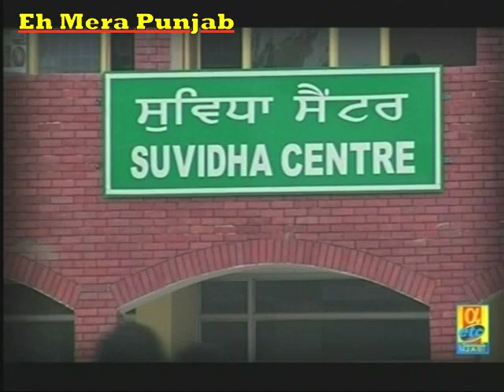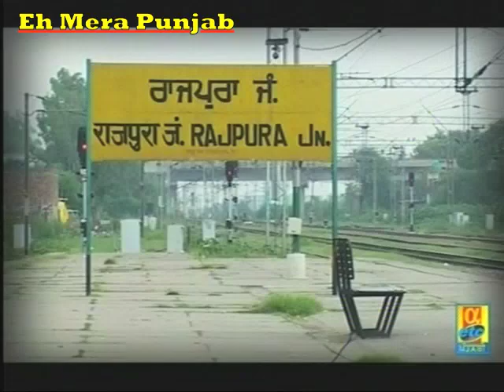Hardial Singh Kamboj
Hardial Singh Kamboj (Congress) was elected to Punjab Vidhan Sabha by the people of Rajpura in the 2012 General Elections, see a interview with him and also what the people of the town expect from him.